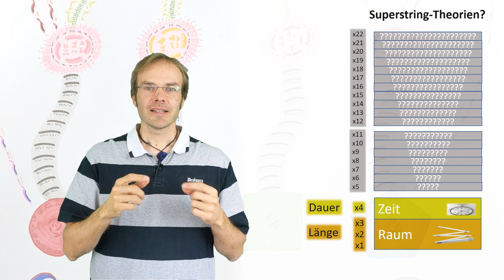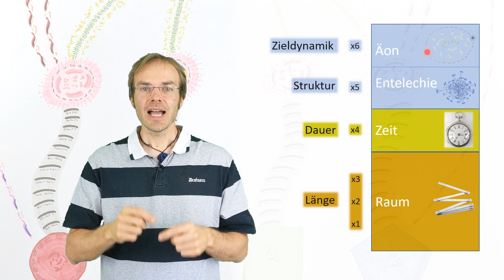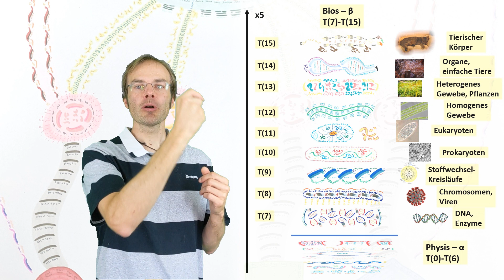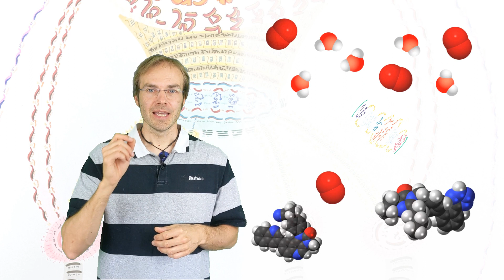Die 5. Dimension vorstellen – ganz easy! Burkhard Heims Welt für den Alltag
Nach den Arbeiten des Physikers Burkhard Heim (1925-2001) hat unsere Welt 6 Dimensionen. Diese sind durchaus vorstellbar, weil sie reale Erfahrungen repräsentieren und nicht rein mathematische Forderungen darstellen, wie die höheren Dimensionen der Superstring-Theorien. In diesem Video wird die 5. Dimension, welche eine Strukturkoordinate darstellt, anhand von Parallelräumen erklärt. Die Merkwürdigkeit der Anschauung lässt nur einen Schluss zu: Wir haben schon immer in diesem Raum gelebt, ohne es je zu merken – merkwürdig wäre nur eine 4-dimensionale Welt.

Bildquellen:
Wikimedia Commons